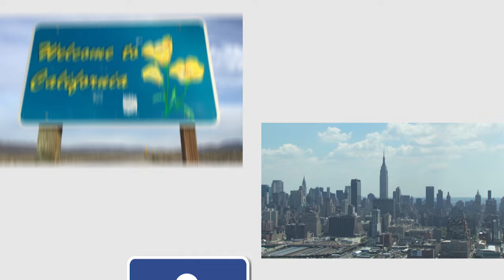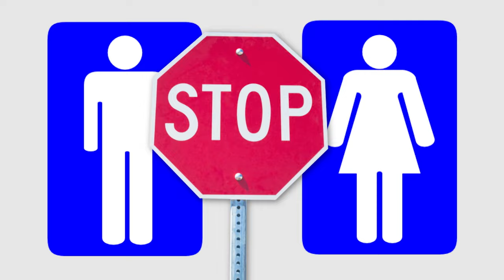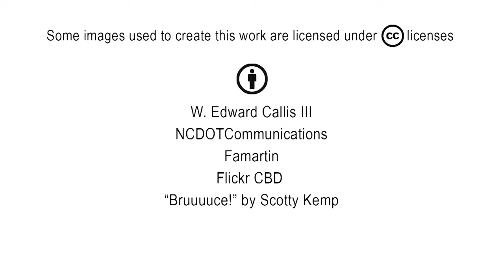Transgender Employees, Bathroom Access and the Law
Biological gender or gender identification? The question is gaining increased importance when it comes to employers, currently with the topic of public restrooms. Following backlash from guidance from the Michigan Department of Education on restroom options for LGBT students and a recent North Carolina ordinance, Patricia Nemeth, founder of Nemeth Law, looks at the potential impact on employers and workplace restrooms.  Recent trends indicate the public restroom battle will quickly move to private restrooms and employers should have a plan of action in place with an emphasis on gender identity for bathroom preference.